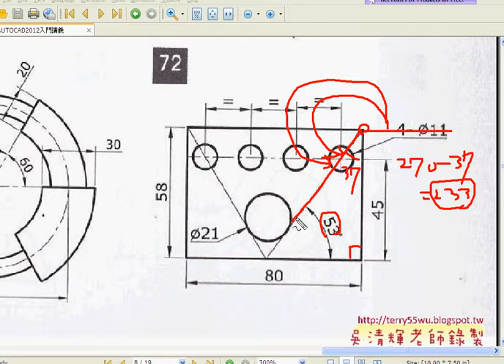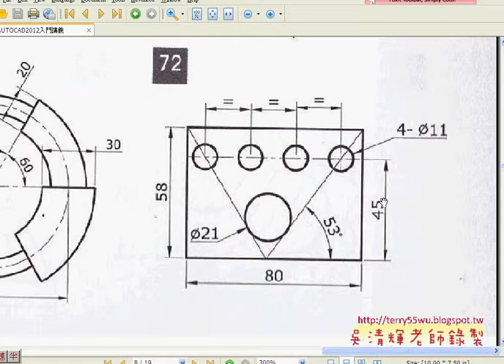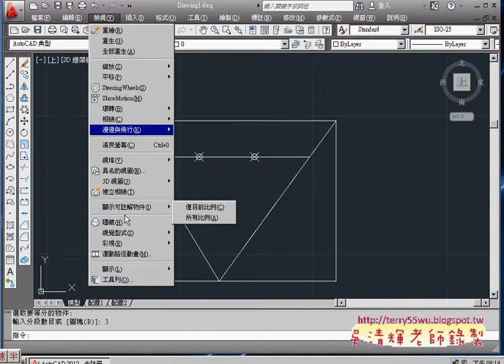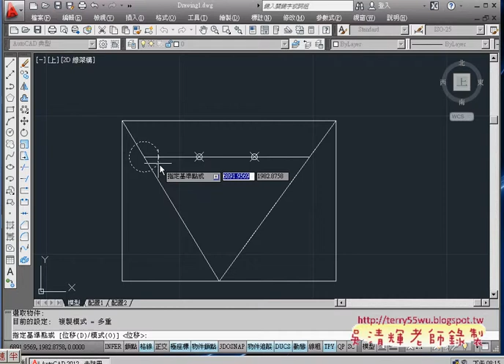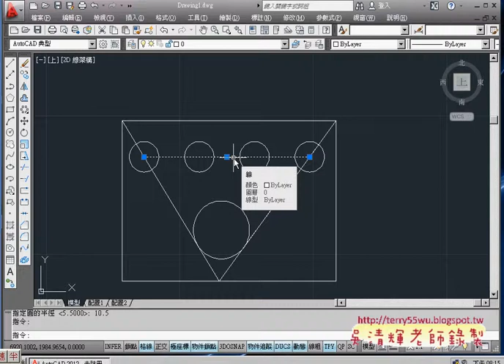04 範例72建構線與等分)